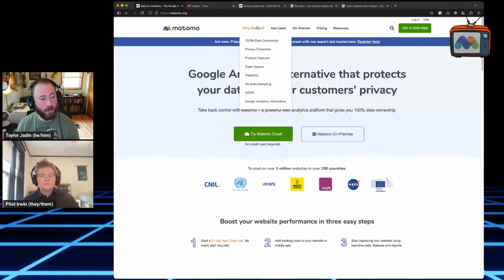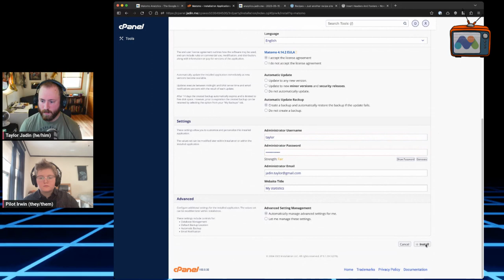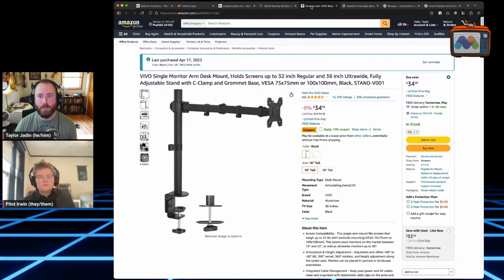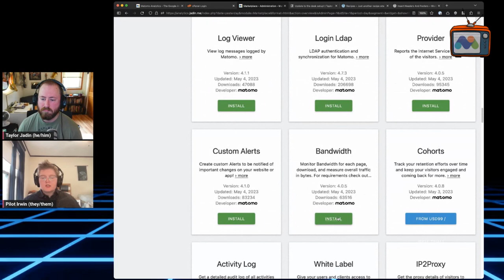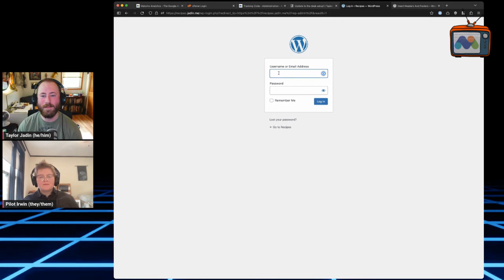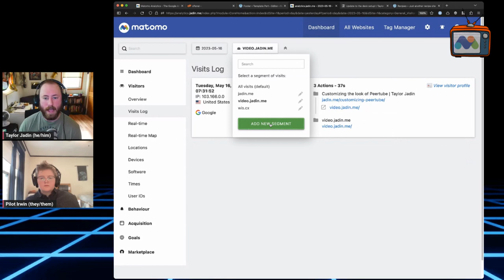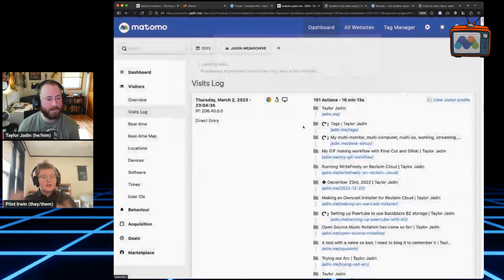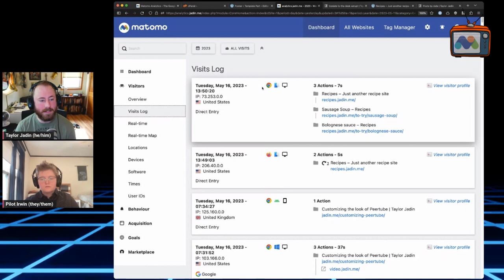Splashing Around with Installatron: Matomo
Session 4 of Reclaim Hosting's Splashing Around with Installatron flex course.